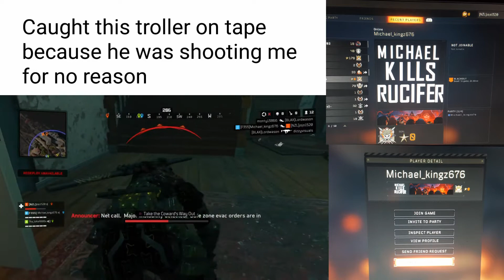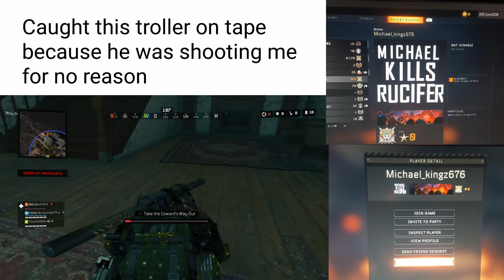Greifer Caught killing me for no reason COD BO4 (Blackout Alcatraz Island)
Yep and this idiot decides to shoot me and left me to bleed out so I gave him another suprise and his PSN is here